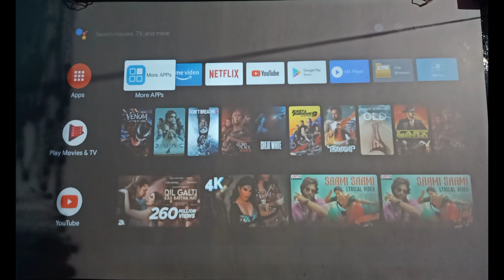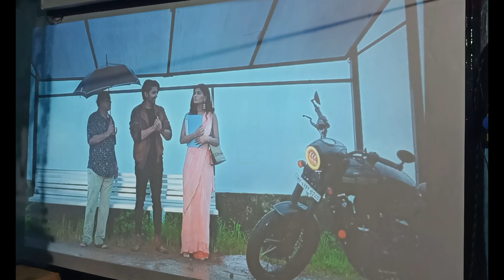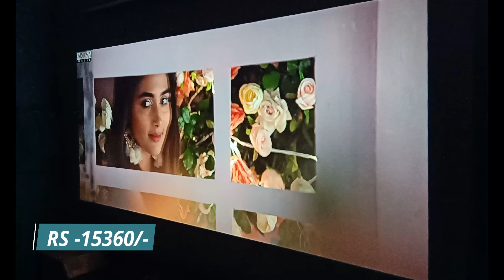Tonzo M6 Projector Unboxing And Review In Hindi !! Best Budget Smart Android Projector 2021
my gear -
Boya by-M1 Lavalier Microphone

more 200/300 inch screen videos :-